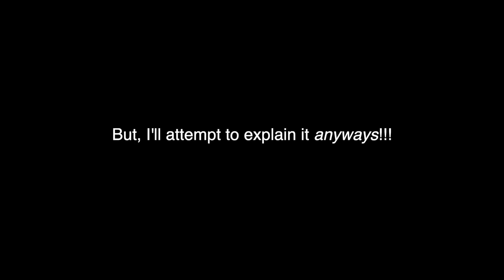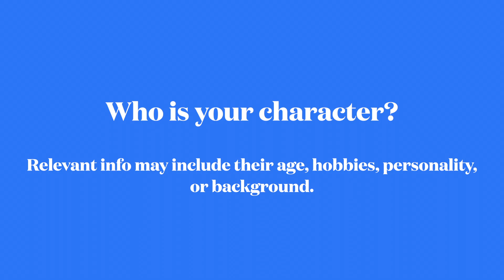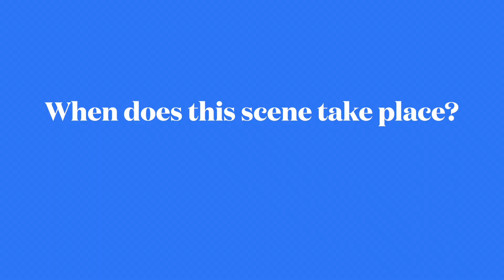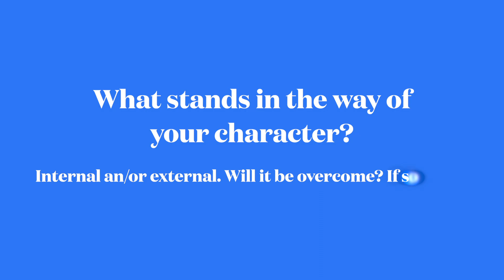ACTING: The Basics!! + my performances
I am so glad that I took this class because it was sooooo much fun! At first, I was really scared of embarrassing myself but our class was super chill so I was able to reach outside of my comfort zone.
- ♥ Grace

TIMESTAMPS:

Improv= 0:43
- Games 1:02
- Rules 2:46

Acting Basics= 6:15
- Key Terms 6:20
- Solo Scene 7:20
- Solo Scene Performance 7:46
- Key Questions about your character 10:45
- Neutral Scene 12:48

Acting with Scripts= 13:55
- "Of Mice and Men" Scene 14:00
- "Of Mice and Men" Performance 14:44
- Memorization Tips 19:00

Monologue= 19:52
- Basic Info. 19:56
- Monologue Performance 22:41
- Nerves 25:38
- Watch other actors! 28:49